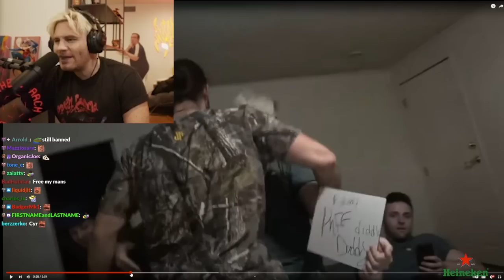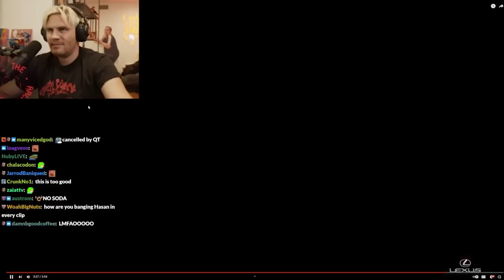Will Neff reacts to Sh*tcamp 2 Honest Trailer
Twitch streamer and sidekick turned protagonist @WillNeff reacts to the Sh*tcamp 2022 Honest Trailer.

Featuring: HasanAbi, QTCinderella, Will Neff, Valkyrae, Ludwig Ahgren, Austin Show, Myth, Miya Malkova, and others!